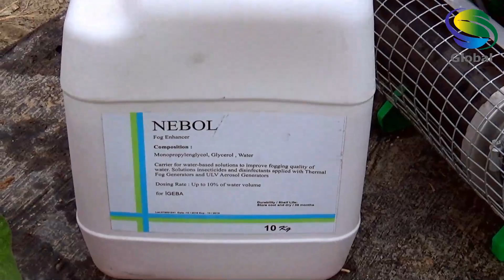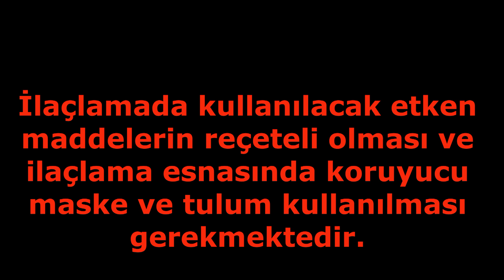SERALARDA TUTA ABSOLUTA MÜCADELESİ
Mükemmel kombinasyon.
Igeba, yüksek performansa sahip, kaliteli malzemelerden üretilmiş ve uzun ömürlü sisleme makinaları ile kendi sınıfında dünyanın önde gelen markalarından biridir.